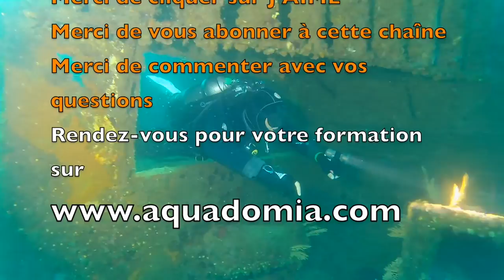👌Info formation plongée : Équivalences / Palmage / Lestage